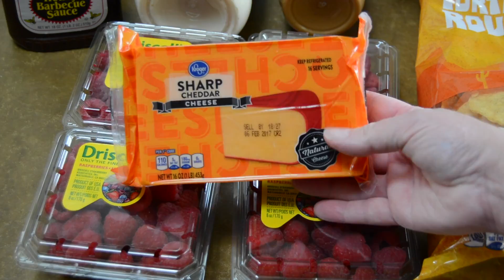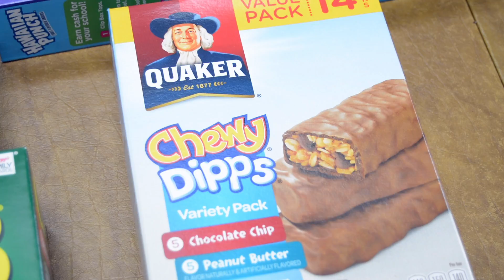Budget Grocery Haul, Fred Meyer and Grocery Outlet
This week I shopped at two stores Fred Meyer and Grocery Outlet. I found a great buy on cereal, crackers and juice, plus a few other good deals. I stayed under budget spending just $64.95 this shopping trip.